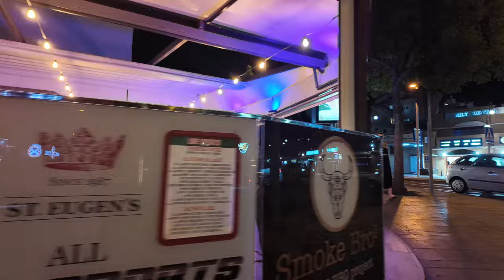Tenerife - Check Ot The Night Life At San Eugenio And Pick Your Favourite Bar....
Tenerife - Check Ot The Night Life At San Eugenio And Pick Your Favourite Bar. Where Do You Go?